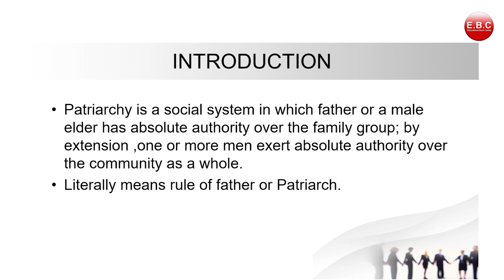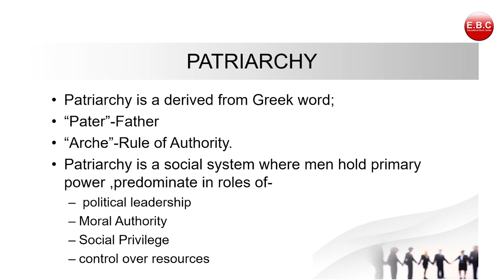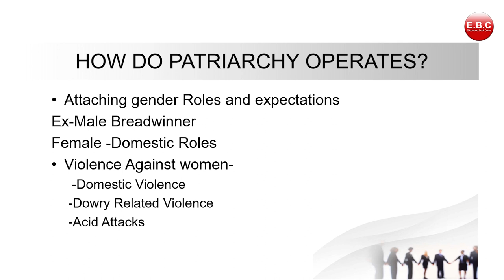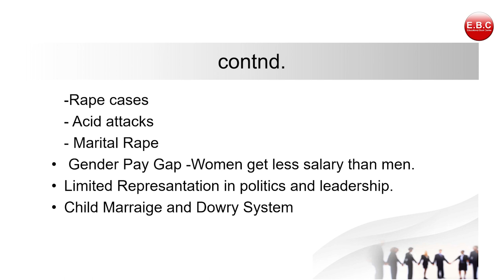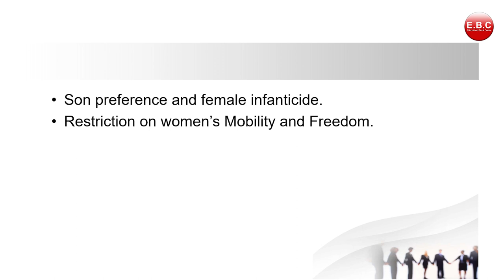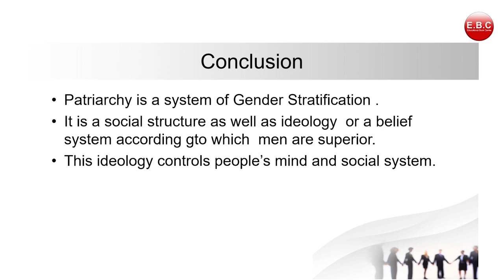Patriarchy| Gender, School & Society | B.Ed | 3rd Semester | BD - 304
In this video, we'll discuss about Patriarchy in detail

Kajal Kaushik (Asst. Professor),
D/o Education
GCMT, Aligarh

1. Gagan Public School, Khair bypass Road, Aligarh

2. Gagan Public School, Greater Noida West, Noida Extension

3. Gagan Public School, Agra Road, Aligarh

4.  Gagan Public School, Jail Road, Aligarh